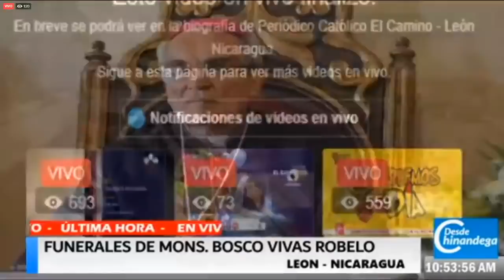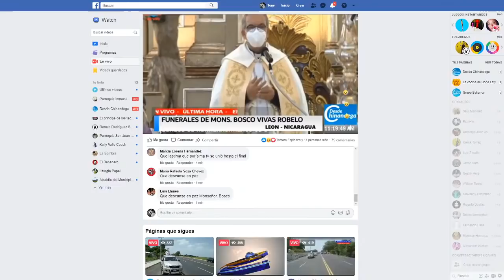Funerales Mons. César Bosco Vivas Robelo, Obispo Emérito de la Diócesis de León.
Funerales de Mons. César Bosco Vivas Robelo, Obispo Emérito de la Diócesis de León.